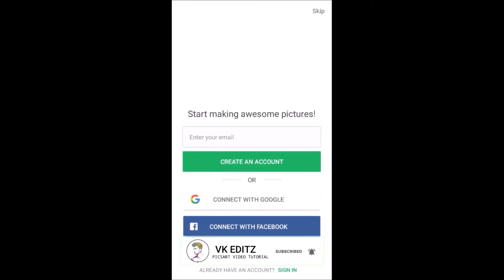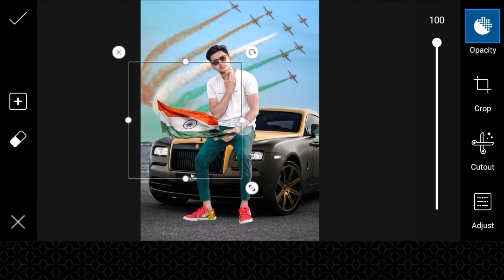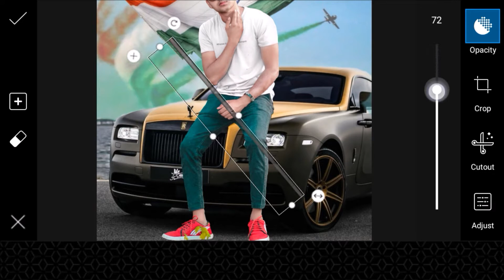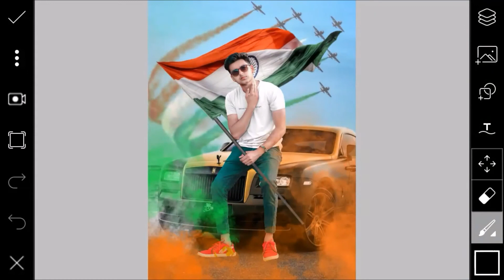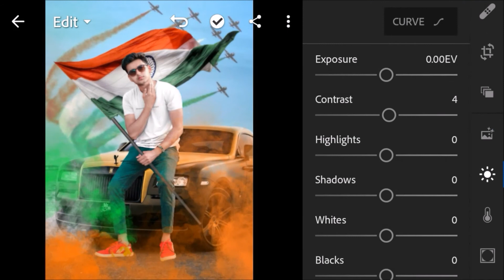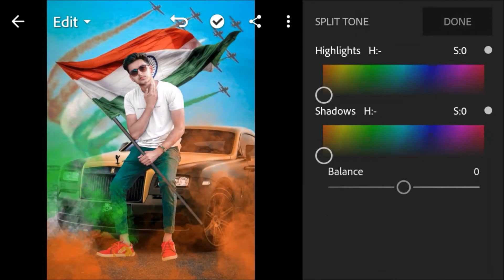15 August Photo Editing By Vk Editz || PicsArt Independence Photo Editing tutorial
15 August Photo Editing By Vk Editz || PicsArt Independence Photo Editing tutorial

Hie friends i am Vikanshu my channel is all about Photo editing Tutorials and mobile graphic designing and Photo editing Manipulation Tutorials and also logo designing. I generally use Lightroom, Snapseed, Picsart, Pixalab Applications for my photo editing Teaching Tutorials. I hope You learn something(Photo Editing) from my tutorials.

New fire photo editing Vijay mahar,
Picsart Editing tutorial new style,
Blood tear photo editing,
Tears of blood photo editing,
Blood photo editing,
Lightroom new 2020,
Lightroom,
Picsart new style editing,
New photo editing ideas,
Vijay mahar jaise Concept,
Vijay mahar jasi editing,
Vijay mahar photo editing,
Vector illustration Effect editing,
Vector clipart graphic design,
Vector photo editing in picsart,
Vector photo editing step by step,
new Trick vector image editing,
Vector photo editing new trick,
how to edit vector image,
Vector photo editing Kaise kre,
Vector editing kaise kre picsart main,
picsart main vector image editing,
Vector photo editing easy steps,
picsart new features and tricks,
new style picsart editing,
new editing in picsart,
picsart Editing Tutorial new,
new 2019 picsart editing,
Instagram viral post editing,
nsb Pictures photo editing,
new lightroom Editing Tutorial,
new nsb Pictures photo editing 2019,
nsb Pictures picsart editing tutorial,
new taukeer editz photo editing,
picsart Editing new tutorial,
new picsart editing tutorial,
new amazing concept Picsart Editing,
picsart  editing new ideas,
new ideas picsart editing,
new ideas photo editing,
photo editing tips manipulation photo editing,
picsart Editing new style,
new idea for photo editing,
amazing ideas for photo editing,
new photo poses,